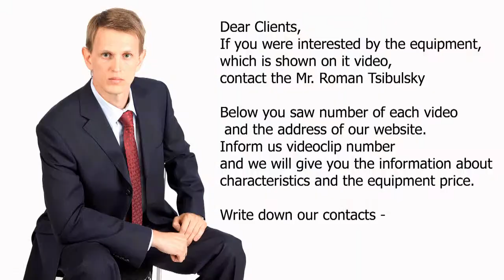🔥Pharmaceutical and cosmetic tubo-filling machine for packing of ointments and creams in tubas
the filling of plastic and aluminum tubes. We have more than 15 years, providing our clients with assistance in the delivery, setup and desktop automatic tube filling machines! Are you searching a reliable supplier of equipment for filling of plastic and aluminum tubes? We will give you the best service 24/7. We have an assortment of the best models of filling tubes, compact, mid-size cars and entire line.

A WIDE RANGE OF MACHINES FOR FILLING AND SEALING TUBES
Constantly updated catalog tube filling equipment for plastic and aluminum tubes with photos, descriptions, video and prices.
You communicate on all issues, from the first consultation and to obtain equipment, with one specialist.
We have extensive contacts in the pharmaceutical environment, we find any specialist help with the development of equipment and technologies.
DISCUSS YOUR IDEAS IN A VARIETY OF PACKAGING TUBES
We will help you in the selection of models equipment for filling of plastic and aluminum tubes. Extensive experience in the automatic tube filling machines. Valuable tips.

TUBES FILLING MACHINES
We have set ourselves the task to help our clients in the search for equipment for filling of plastic and aluminum tubes. Years of experience of such activity shows that many clients face, first of all, a lack of understanding of the process. Buying tubes filling machines for plastic and aluminum tubes is carried out after a detailed discussion of the problem, consult with the manufacturer of the equipment, photo sharing and volume of your tube.

Automatic packing cream In standard plastic tubes.
Filling aluminum tubes for the food, pharmaceutical, cosmetic and chemical products.
Dosage ointments plastic tubes of 10 ml, 30ml, 50ml, 100ml with sealing neck.
Tubes filling machines for the pharmaceutical and cosmetic products.